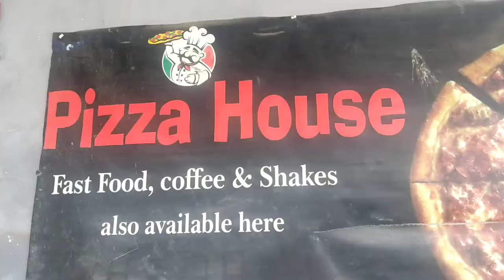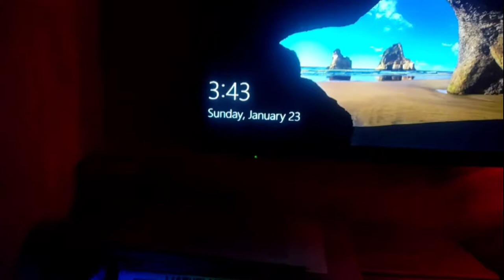first time make Kada parsad in my life//newvlog//16vlog//amritkhehra//amritkheharvlog